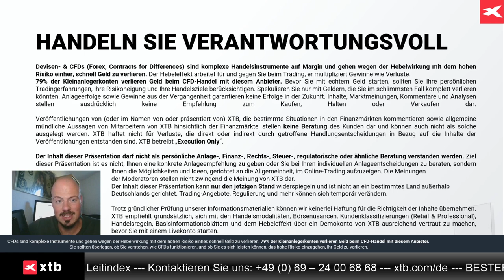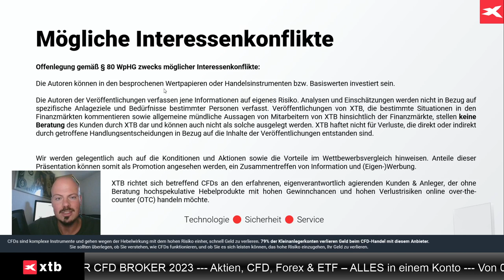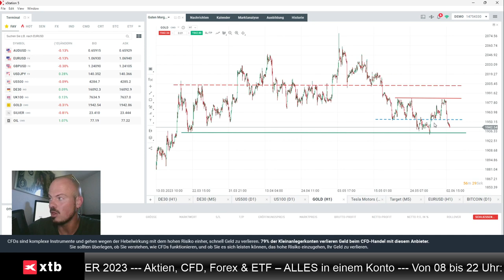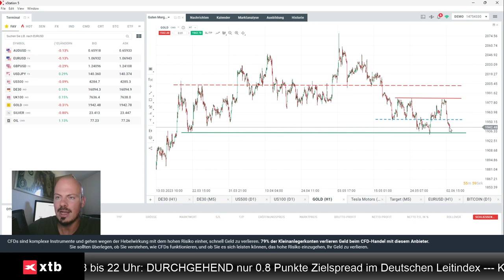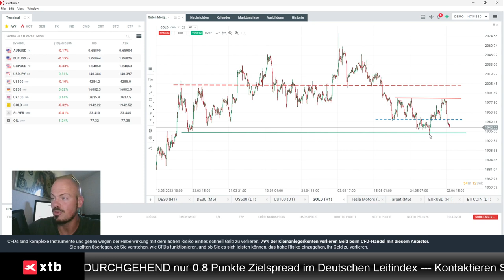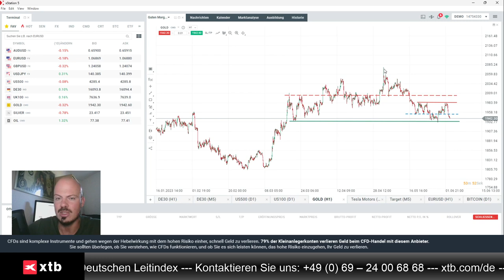Gold nach US-Jobdaten - Experte analysiert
Am Freitag ist Gold nach den US-Jobdaten gefallen. Jens Klatt von XTB Deutschland analysiert diese Bewegung und die aktuelle Lage im Edelmetall in dieser kompakten Übersicht.